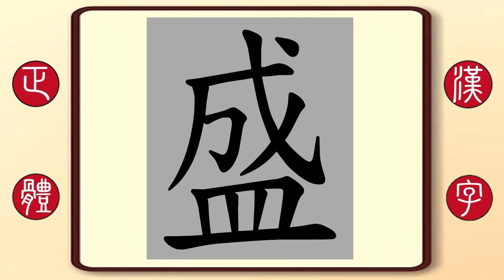正體漢字，百家姓系列——盛，繁體字書寫筆順。盛中國的盛